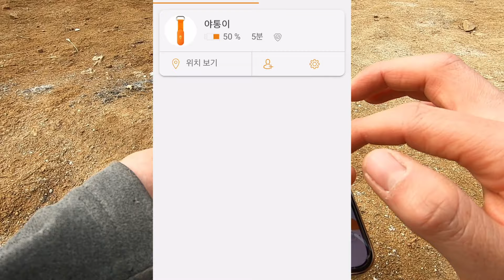고양이에게 위치추적장치를 달고 추적해 보았다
야통이가 생각보다 멀리, 여기저기 많이 돌아다녀서 놀랐다.

위치추적기 광고 아님